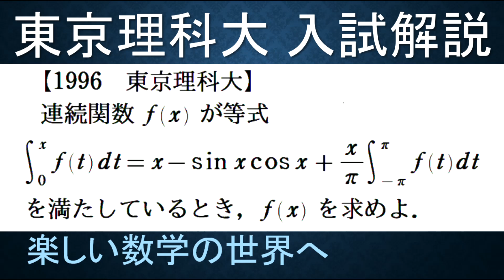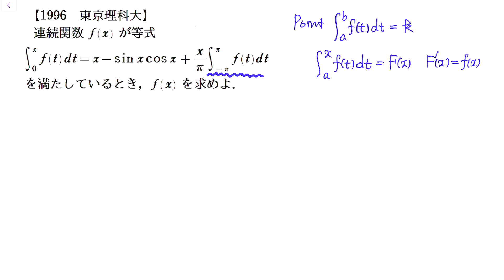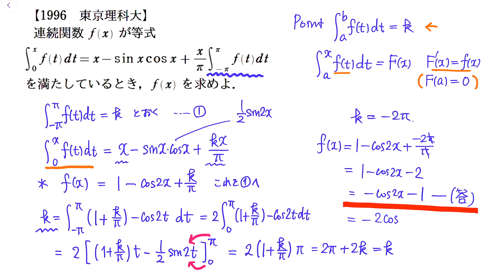＃541 1996東京理科大 数Ⅲの積分方程式の解【数検1級/準1級/大学数学/高校数学/数学教育】JJMO JMO IMO Math Olympiad Problems